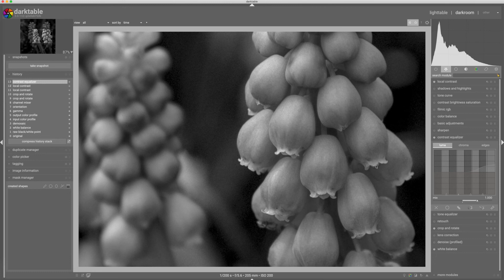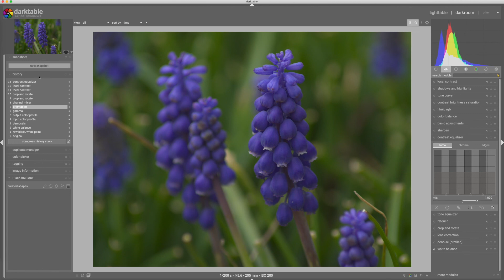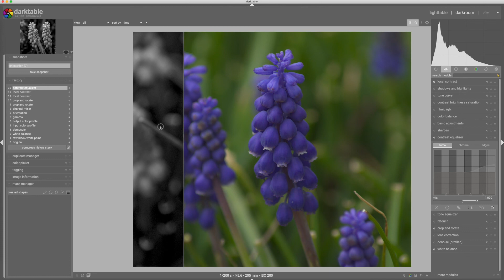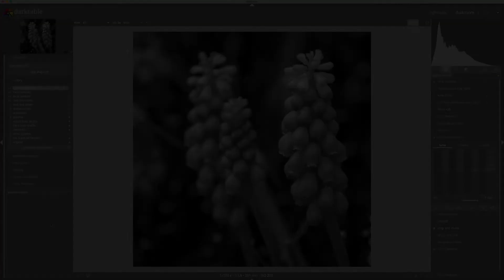Workflow Walkthrough #4 - Black and white conversion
In this walkthrough I cover making a black and white conversion of a flower photo using Darktable, and I talk about the difference between color contrast and tonal contrast. I hope you enjoy